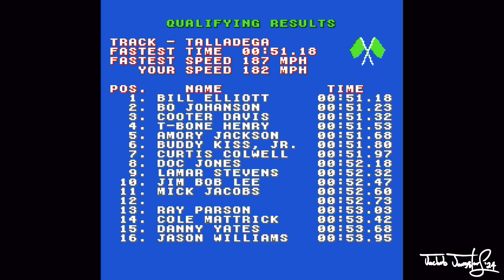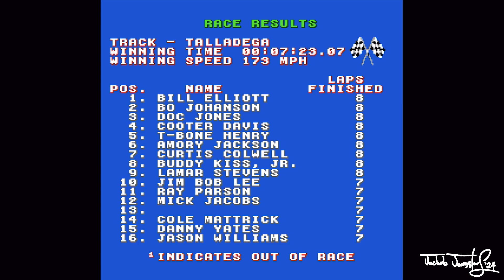NES: Bill Elliott's NASCAR Challenge (1991) Part 1